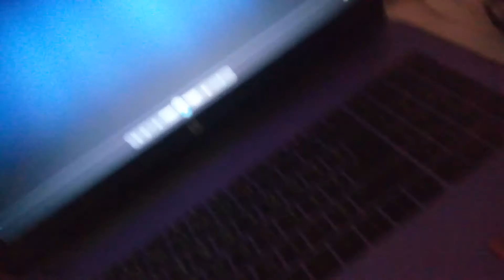ثنائية رائعة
Football